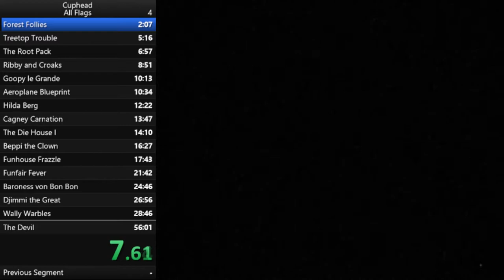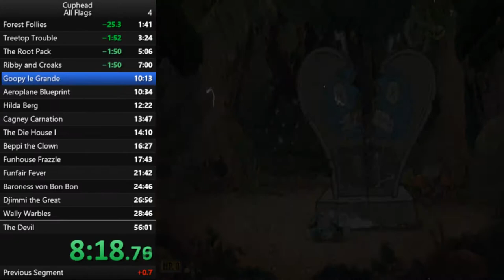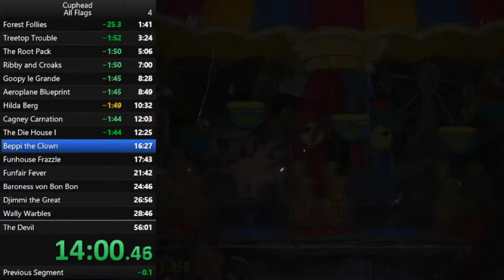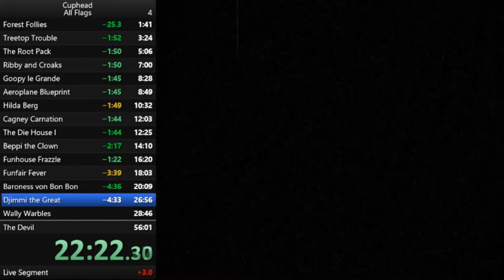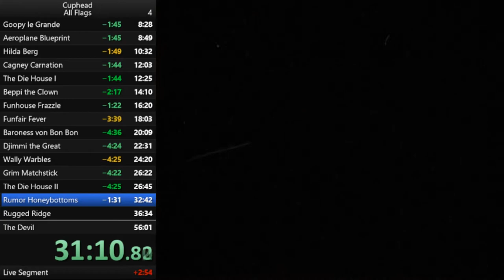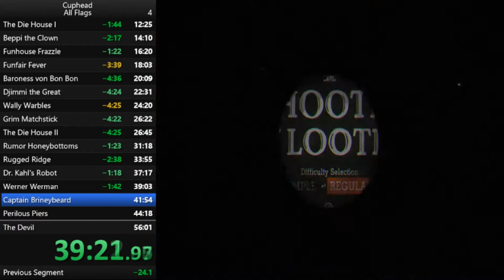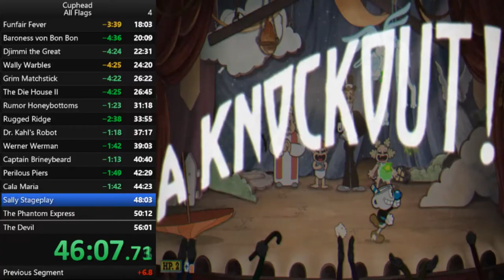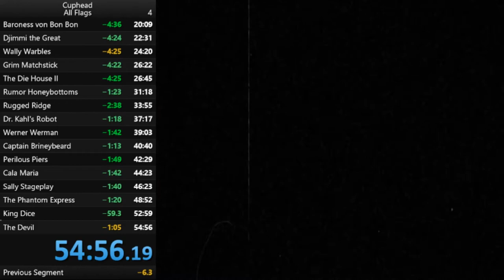Cuphead (v1.1+) All Flags Speedrun in 54:56 (Personal Best)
Finally, I beat my PB, and by over a minute! I know I can shave off a few more minutes due to all of my deaths in this run, especially against Rumor Honeybottoms.